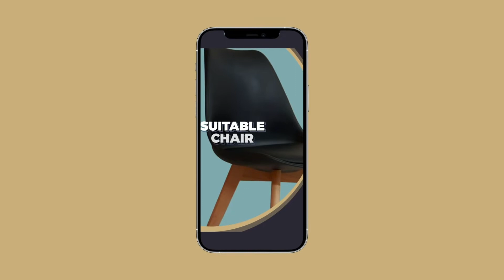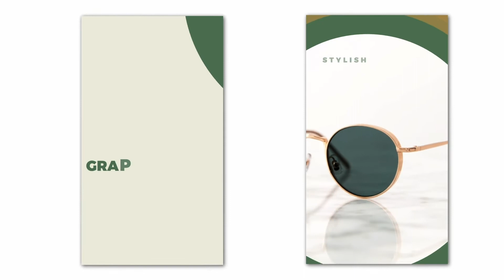After Effects Template | Merry Christmas Sale Instagram Ad B204